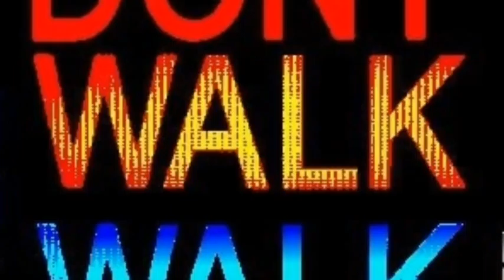My Momma Said It's True by Carrie Newcomer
Song about the things our Mom's tell us growing up.